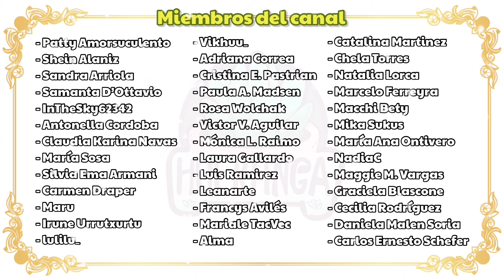PARTE 1 de RECUPERACIÓN en 1 MES de Suculentas afectadas por Olas de Calor 🔥 |m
En este emocionante video, les mostraremos el impactante antes y después de nuestras adoradas suculentas que reubicamos hace un mes en un invernadero especialmente diseñado para enfrentar las severas olas de calor del verano. Estamos ansiosos por compartir con ustedes el proceso de recuperación que han experimentado estas plantas en tan solo un mes.

Las altas temperaturas del verano pusieron a prueba la resistencia de nuestras suculentas, pero las modificaciones en nuestro patio que hicimos hace un mes en nuestro patio, esperamos que hayan funcionado. Acompáñennos mientras exploramos cada suculenta, comparando su estado inicial con su aspecto actual. ¿Se habrán recuperado por completo?

No se pierdan este viaje lleno de esperanza y cuidado hacia la revitalización de nuestras suculentas. ¡Acompáñenos y descubran junto a nosotros si el esfuerzo y el tiempo dedicados han dado sus frutos!